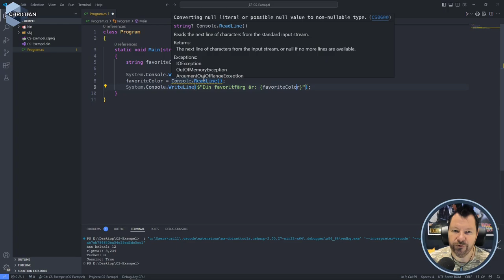GPO 2024 1.1.3 Inmatning av värde